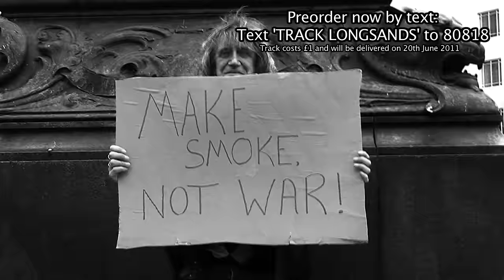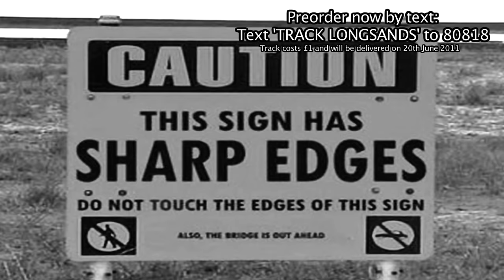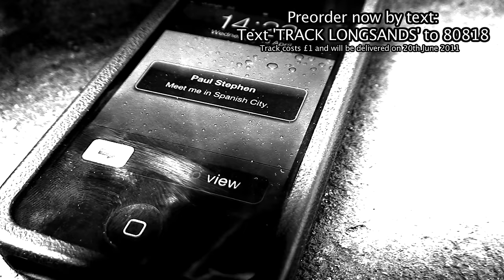The Longsands - Little Britain (Official Video featuring Howard Marks)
Filmed and edited in HD by Media Arts